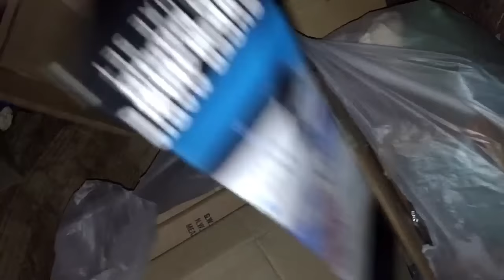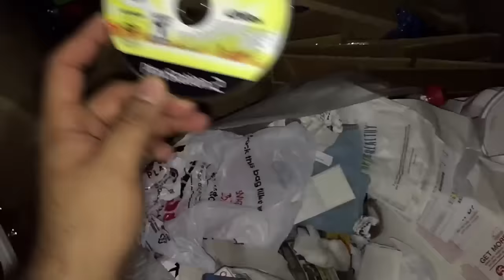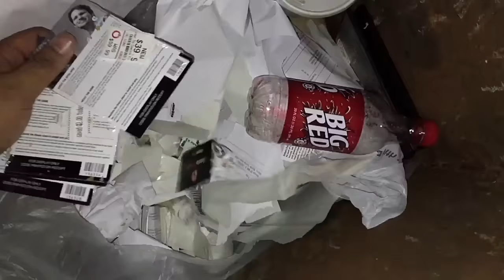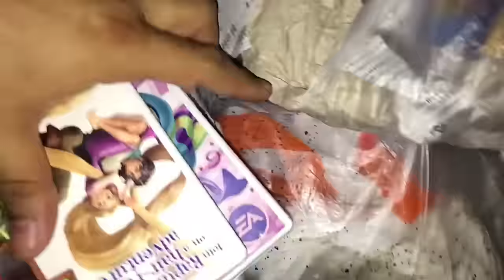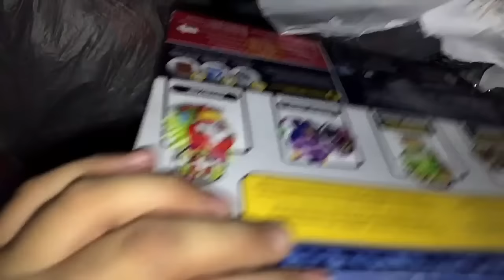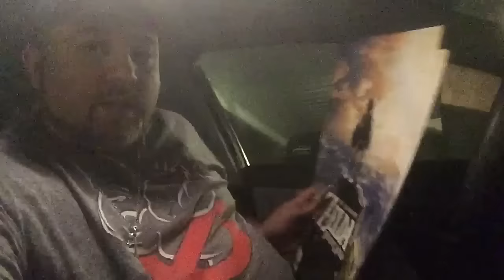GAMESTOP DUMPSTER DIVING Ep 265 GhostRecon Release Great Finds ! OMG